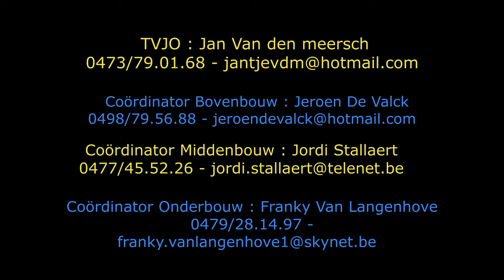FC Lebbeke zoekt opleiders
Film voor het zoeken van trainers voor FC Lebbeke